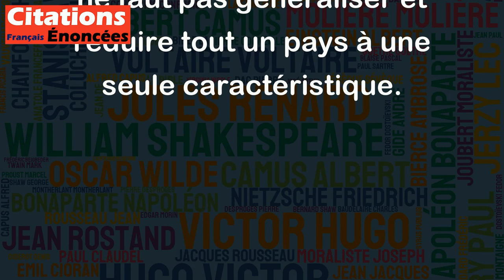La France excelle dans l'exquis ; elle est médiocre dans le commun. - Ernest Renan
Cette citation d'Ernest Renan exprime une opinion sur le rapport de la France aux notions d'excellence et de médiocrité en matière de gastronomie ainsi que de culture de façon générale. Elle sous-entend que la France a tendance à privilégier les plats et les produits les plus raffinés mais qu'elle est moins douée pour les choses plus simples et plus ordinaires. Cette opinion est contestable car elle ne reflète pas nécessairement la réalité actuelle de la cuisine française, qui peut proposer des plats à la fois simples et savoureux, même si elle est souvent associée à une cuisine sophistiquée et complexe. En somme, cette citation est intéressante car elle reflète une certaine perspective sur la culture française, mais il ne faut pas généraliser et réduire tout un pays à une seule caractéristique.